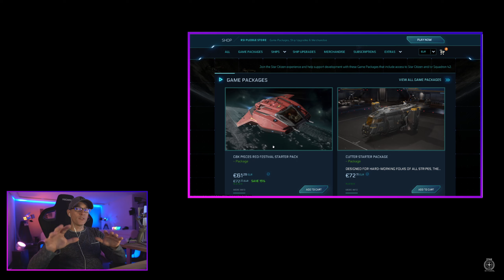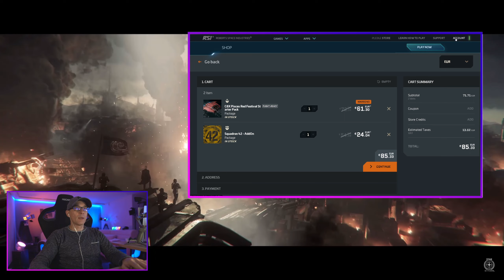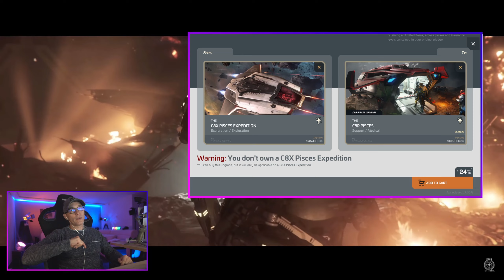Bestes Starter-Package in Star Citizen 15% Rabatt bis zum 06.02 los geht's